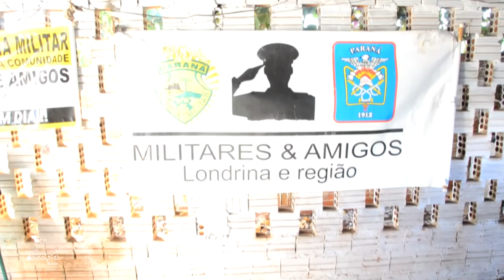CONFRATERNIZAÇÃO, CAFÉ DA MANHÃ NA OBRA DA CASA DO CABO STECCA, COMEMORANDO O APOIO DOS AMIGOS.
Na manhã desta Quinta-Feira (22/07) o grupo militares & amigos, realizou um café da manhã na casa do cabo stecca, o qual está passando por uma reforma. O evento com a presença de voluntários e membros do grupo militares & amigos de londrina e região.